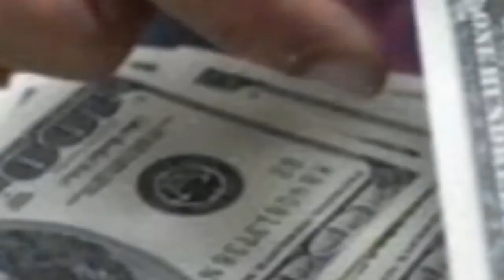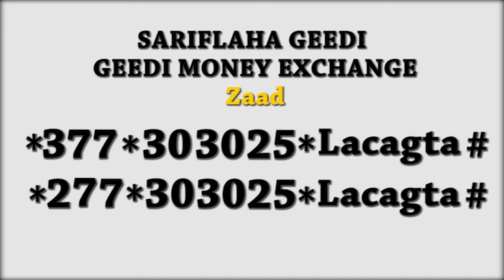Cusbitaalka Maan Dhaye Ee Burco Oo Loo Badalay Goob Lagu Karantiimeyo Dadka Uu Haleelo Coronavirus